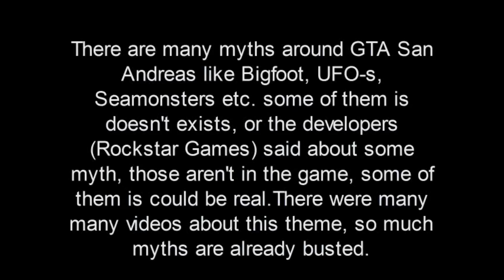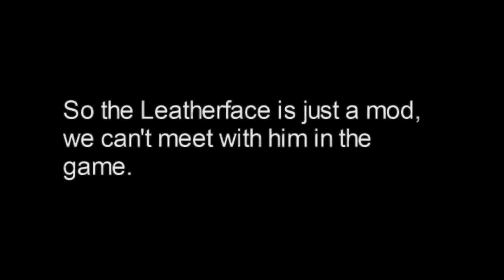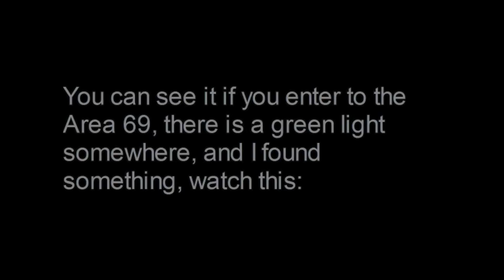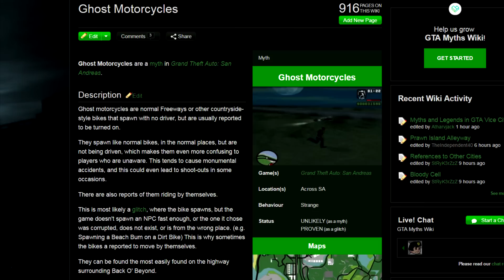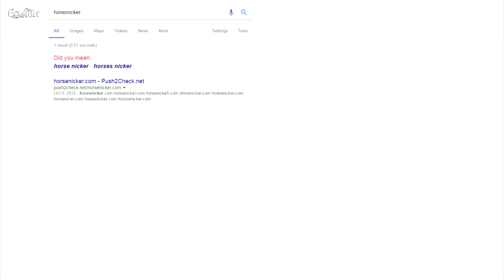Sorta Riff: StingR & Ranger's Myth Hunting Advantures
Alt title: Ranger discovers The Sun